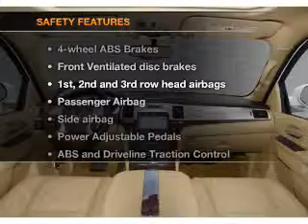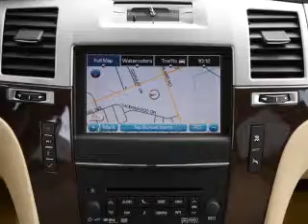2010 Cadillac Escalade Hybrid - Stafford TX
Year: 2010
Make: Cadillac
Model: Escalade Hybrid
Trim: Base
Engine: 6.0 liter 8 cylinder 16 valve
Transmission: Automatic
Color: White Diamond Tri-Coat
Mileage: 27616
Address:
12053 Southwest Freeway